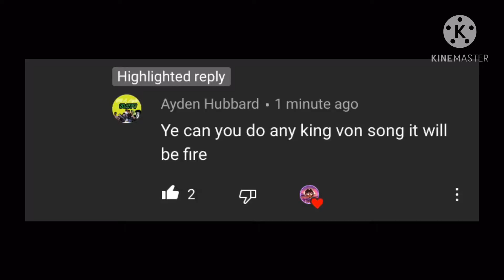Kyrie Irving-The code(king Von ftPolo G)